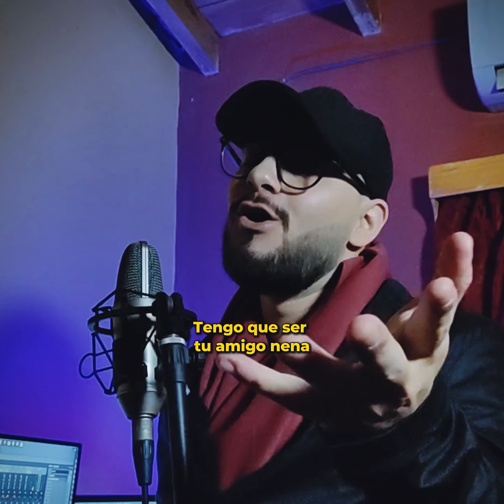Me Haces Girar - You Spin Me Round - Dear Or Alive | Versión en español (by: @arielgomez ) Sub.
Interpretación: @arielgomez
Mira el proceso de creación:
Escucha el tema en SPOTIFY:
¿Querés un video de Ariel dedicando un tema a esa persona especial por vos?. Contactalo acá

Letra:
Si yo, tu nombre llego a saber
Si yo, tu número llego a tener nena
Lo sé tu eres para mí
Vi que te sabes divertir
Abre tus brazos para mí
Dame un poco de amor
Mí mirada está en ti
(Solamente está en ti)
Y yo, seguiré mí camino nena
Cuidado que ahí voy yo

Me haces girar más, me haces girar
Por completo cómo un disco sin parar

Yo, tengo que ser tu amigo nena
Oh yo, quisiera acercarme un poco a tu lado

Quiero tu amor
Quiero tu amor